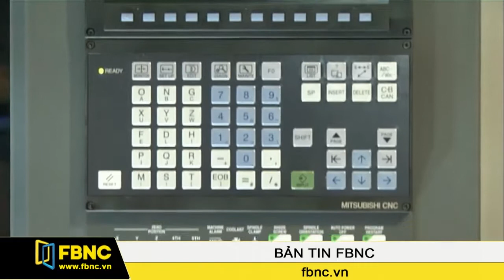FBNC - Doanh nghiệp Đài Loan "đổ bộ" thị trường máy công cụ Việt Nam.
Triển lãm Máy công cụ, Cơ khí chính xác và Gia công kim loại (MTA Vietnam 2016) diễn ra tại Trung tâm Hội chợ và Triển lãm Sài Gòn (SECC) từ ngày 5 - 8/7, đã thu hút hơn 400 doanh nghiệp đến từ 24 quốc gia và vùng lãnh thổ. Trong đó, sự tham gia mạnh mẽ của các doanh nghiệp Đài Loan cho thấy mức độ quan tâm của lãnh thổ này đối với thị trường máy công cụ Việt Nam là rất lớn.